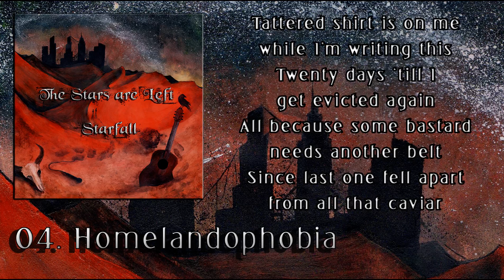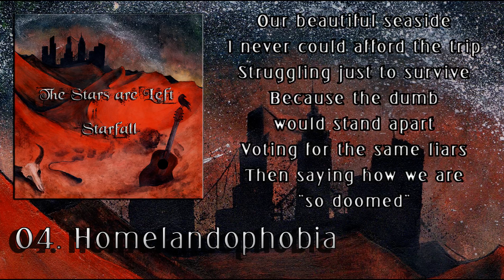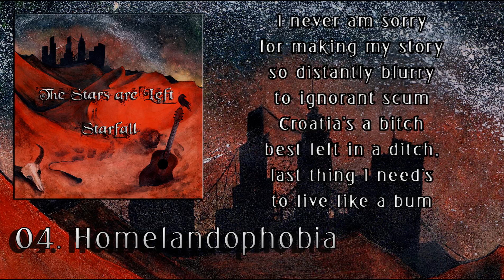The Stars are Left - "Homelandophobia"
"Homelandophobia", the fourth track off the debut self-released album "Starfall" by The Stars are Left.

The Stars are Left is a two-man project/experiment, blending acoustic instrumentals with unclean vocals, along with some rap and sung vocals here and then. Where we lack in production and quality, we hope that we can make up the difference with our passion and creativity. We thank you, listener, for giving us a chance; we can definitely use any help and/or support we can get. But one thing is certain - whatever happens, neither one of us is going to stop creating music. After all, it is a huge part of us.

"Starfall" - Full album tracklist:

01. Last Shot
02. The Dystopian Sun
03. Symphonies in Green
04. Homelandophobia
05. Bastard Blood
06. Buried Away
07. Eternal Fortress
08. King of Rust
09. Fallen Words (Bonus Track)
10. Sippin' on Sunshine (Avril Lavigne Cover)